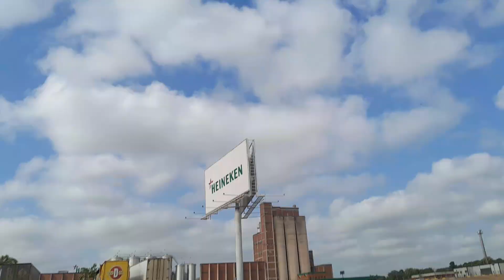Fábrica de cerveja. É o fim.